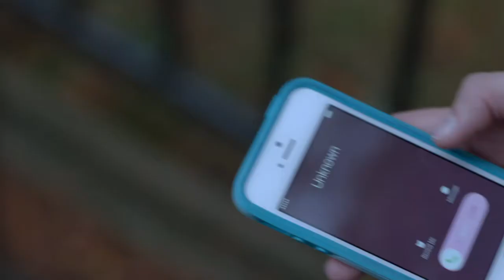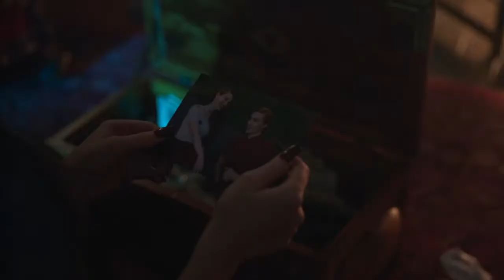be alright x riverdale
sorry i havent uploaded in a while, had problems with files being deleted xx

copyright:
videos - riverdale